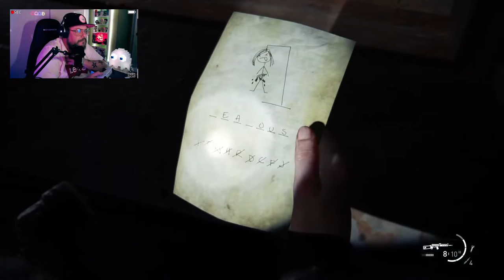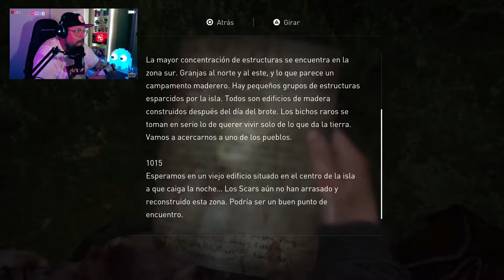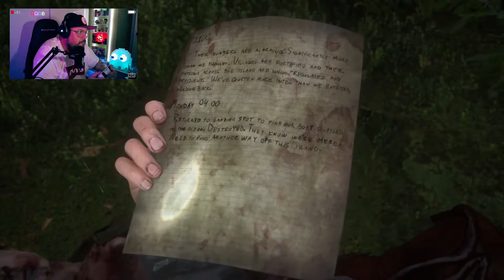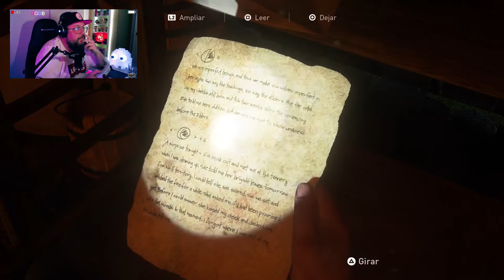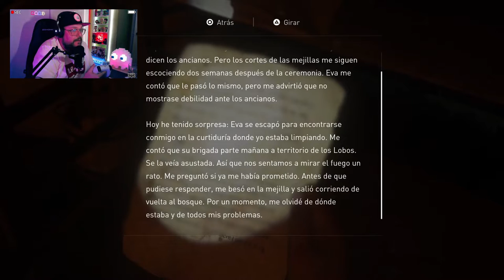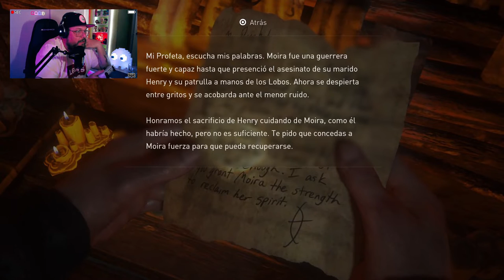The Last of Us Part II PS5 #19: La isla.